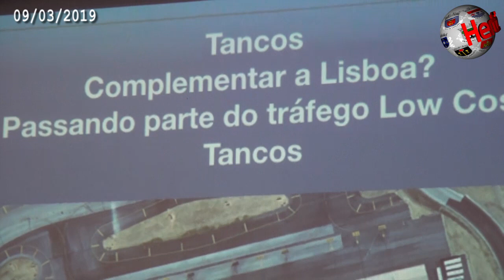VILA NOVA DA BARQUINHA – General da Força Aérea e Piloto não têm dúvidas novo aeroporto de Portugal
Há dezasseis investidores, alguns dos quais de dimensão mundial, dispostos a avançar para fazer da Base de Tancos, em Vila Nova da Barquinha, um aeroporto internacional, capaz de receber, no mínimo, cerca de três milhões de visitantes ao ano. A garantia é de Vizela Cardoso, tenente-general da Força Aérea, um dos oradores do recente “Tancos, terminal 3 de Lisboa”, evento organizado pela Comissão Política Distrital do Partido Social-Democrata e que decorreu no Complexo da Levada, em Tomar. E falou… quem sabe, ou seja, para além de Vizela Cardoso também João Roque Santos, piloto de linha área, não tem dúvidas em apontar Tancos como o local melhor posicionado para a criação de um novo aeroporto civil em Portugal, demonstrando, por “a mais b”, que a Base Aérea de Monte Real, distrito de Leiria, não serve as pretensões do país. E Vizela Cardoso disse mesmo que se o primeiro-ministro tivesse dado maior atenção ao assunto… já a «pista estava feita». Registo, ainda nesta conferência, para as presenças de João Moura, presidente da Distrital do PSD, e de Carla Graça, da Associação Ambientalista “Zero”. Assista à reportagem em vídeo editado pela nossa redacção.